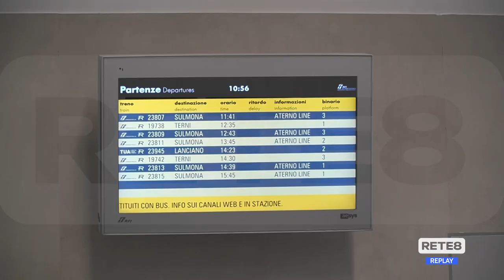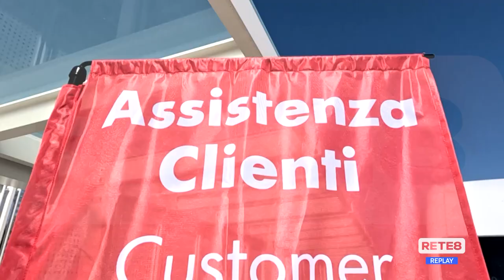Sulmona - L'Aquila: Trenitalia predispone bus sostitutivi